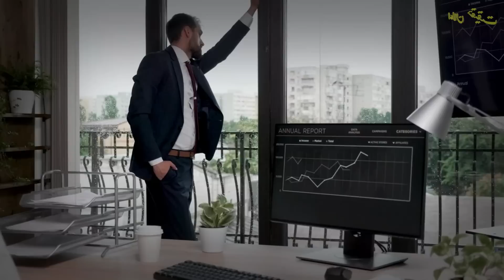Undercover Ep205 | Agent complete army training and achieve another task | Elaan e haqeeqat